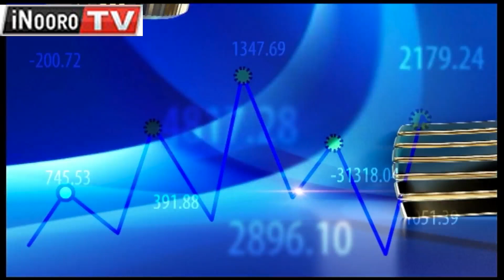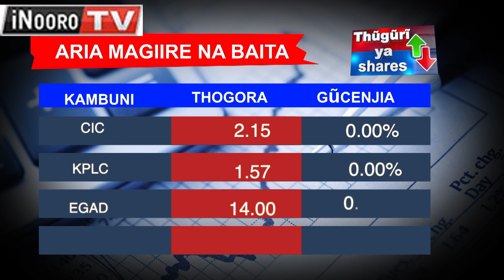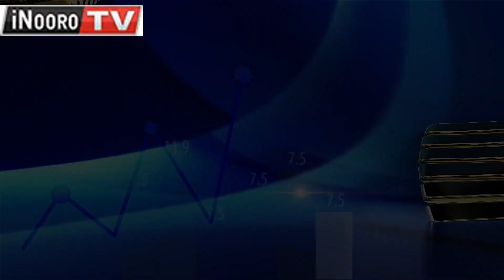Kĩhonia gĩa kwarahũra ũtonga wa bũrũri#WonjorianaŨthundũri part 2